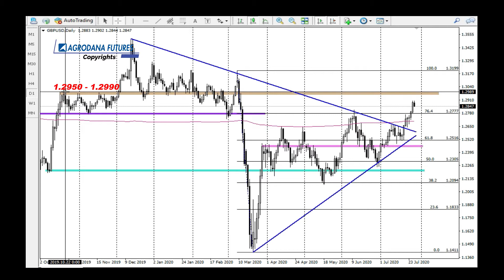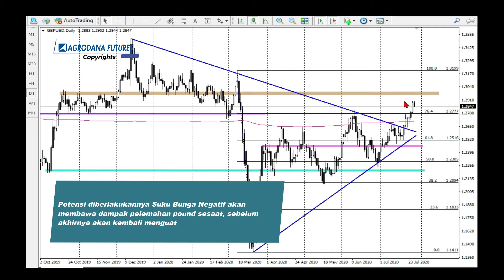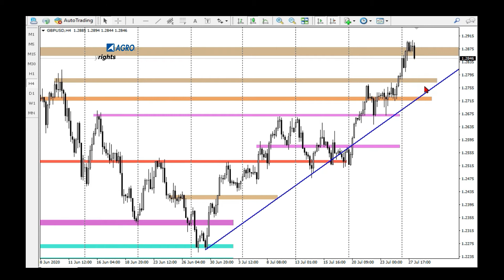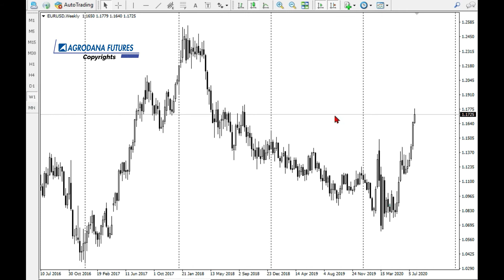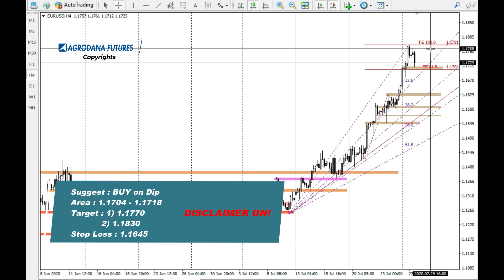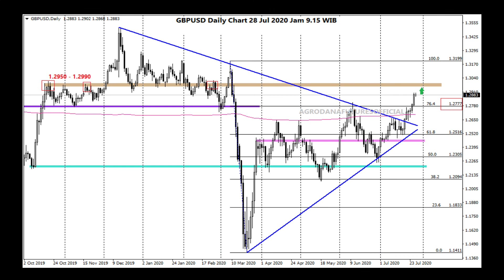GBPUSD vs EURUSD 28 Jul 2020 Rally Layak Lanjut ?